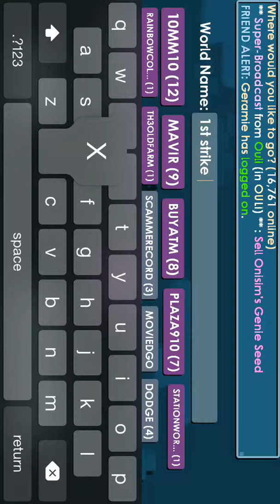Growtopia - Trolling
Hit dat like button, did some trolling with my friend Caiz. Some failure parts in the video, enjoy!